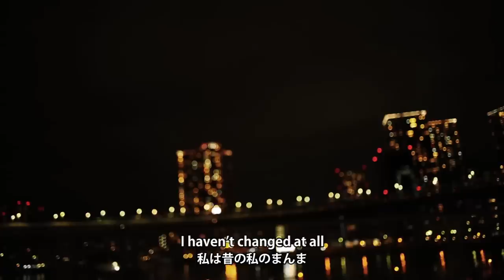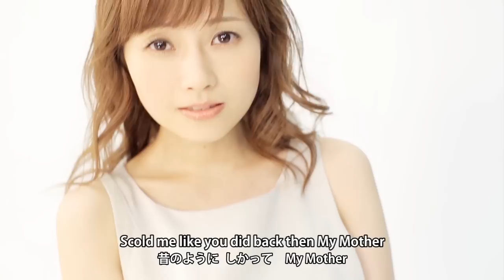安倍なつみ 『ふるさと』(Natsumi Abe[Home]) (MV)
8月13日発売 初のセルフカバーアルバム『Smile...❤』に収録されている「ふるさと」のミュージックビデオ（歌詞入り）